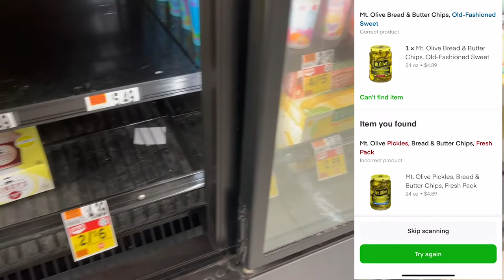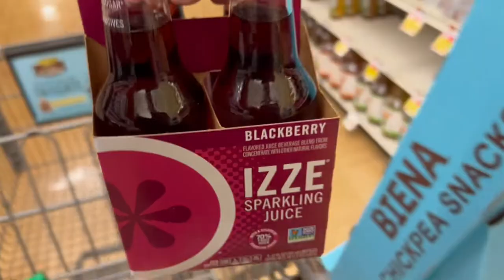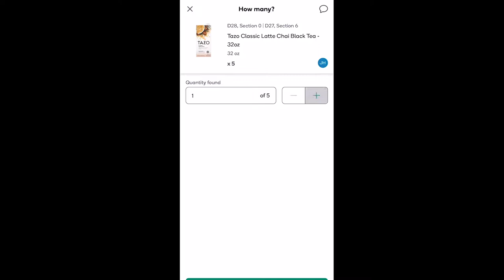$257 in 8 HOURS Gig Work With Me Vlog (Instacart, Uber, Doordash, Shipt)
$257 in 8 HOURS Gig Work With Me Vlog (Doordash, Uber, Instacart, Shipt)￼
This video is my first instacart/doordash/Uber eats/Shipt vlog and I am super excited to share! I have been doing this type of work for about 3 years now but have also been doing YouTube for much longer. . . so why not combine the 2? It takes some getting use to, to film each order but I promise as the videos keep coming, I will continue to practice to remember haha.